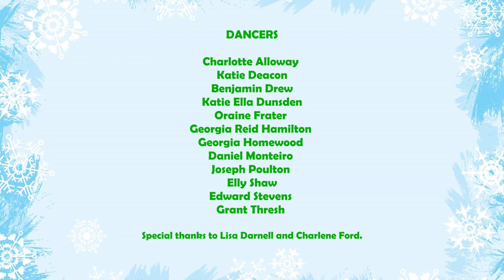SANTA’S ON HIS WAY!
Choreographed by Ashley Nottingham

Filmed & Edited by Harry Francis

DANCERS:
Charlotte Alloway
Katie Deacon
Benjamin Drew
Katie Ella Dunsden
Oraine Frater
Georgia Reid Hamilton
Georgia Homewood
Daniel Monteiro
Joseph Poulton
Elly Shaw
Edward Stevens
Grant Thresh

Special thanks to Lisa Darnell and Charlene Ford

Santa Claus' Party - Les Baxter.